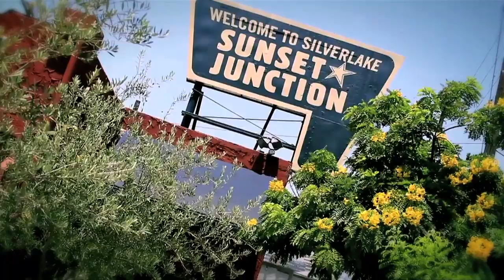Hipster Shore - Kiddie Pool Party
Episode 2: The gang chillaxes in the not-so-hot tub during a not-so-cold wave.

Starring: Brad Gage, Eric Lombart, Heidi Gardner, Kirstin Keagy and Melissa Hunter.

Special Thanks to Charlie Dicus, Bradford Brillowski and their sweet backyard.